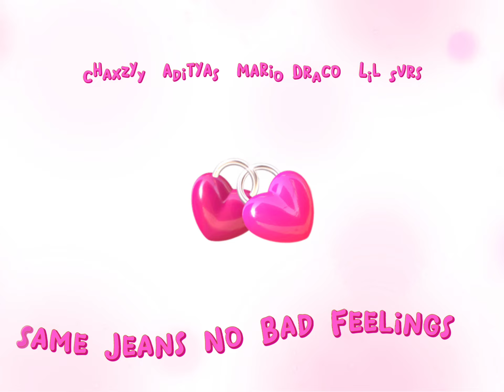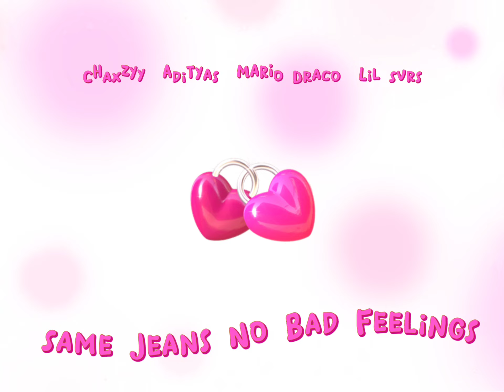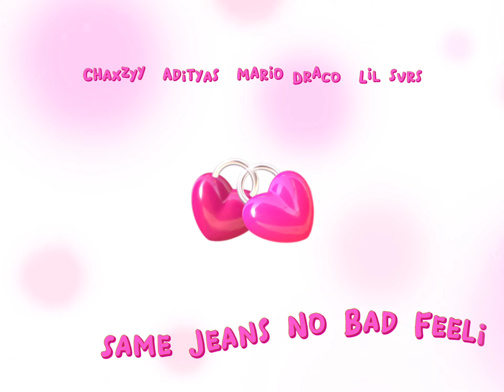Chaxzyy - Same Jeans No Bad Feelings (with Adityas, Mario Draco & Lil Svrs) (Visualizer)